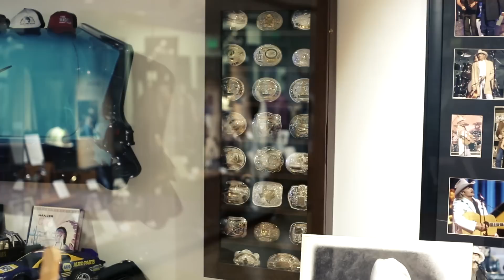Jon Pardi - Alan Jackson Hall of Fame Exhibit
Jon checks out the Alan Jackson at the Country Music Hall of Fame and discusses joining him on tour!